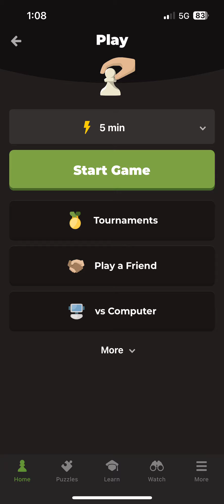Chess - Game 4